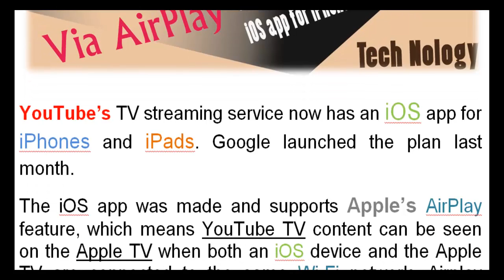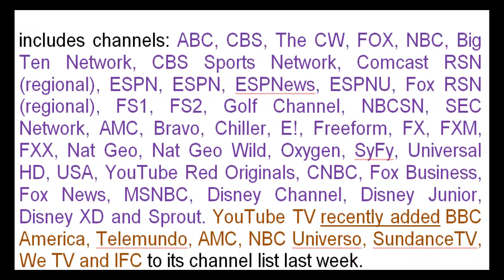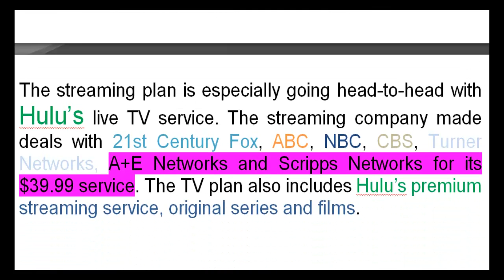YouTube LiveTV iOS Apps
Tech news: YouTube’s TV streaming service now has an iOS app for iPhones and iPads. Google launched the plan last month.
technology The iOS app was made and supports Apple’s AirPlay feature, which means YouTube TV content can be seen on the Apple TV when both an iOS device and the Apple TV are connected to the same Wi-Fi network.